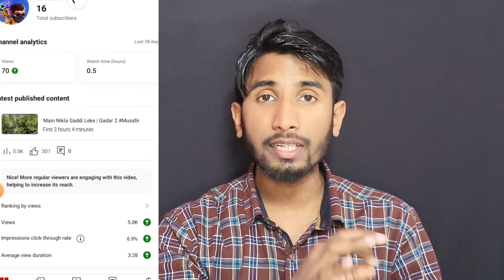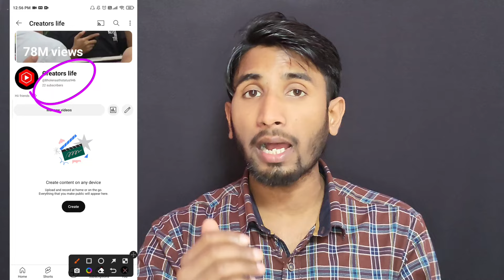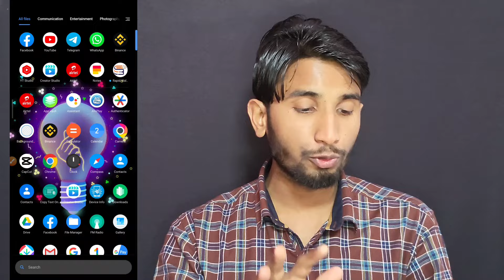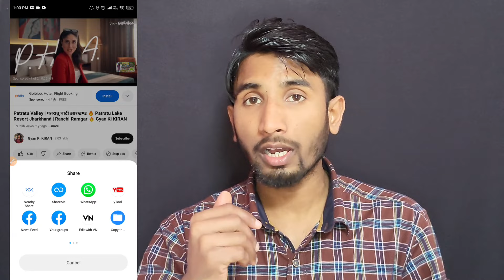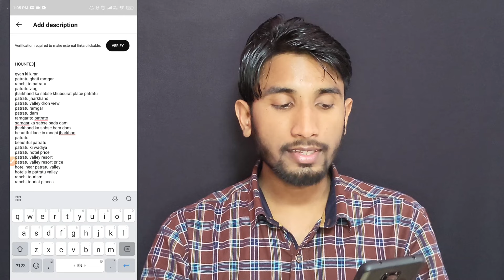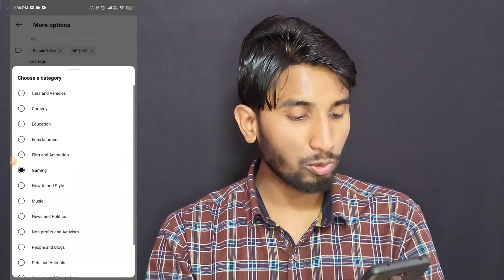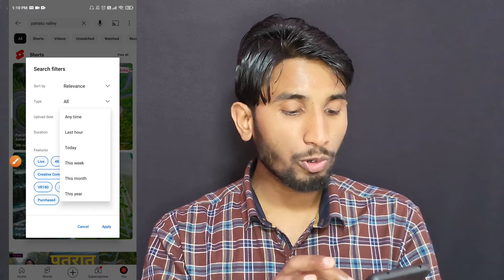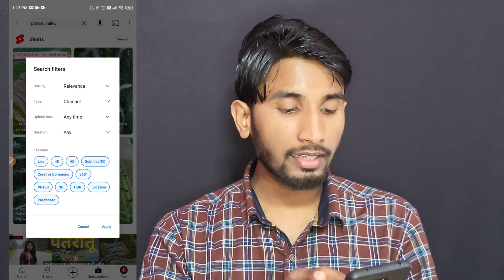ऐसे करो वीडियो Boost🚀| video viral kaise kare | views kaise badhaye | youtube video boost kaise kare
Jharkhand ( Palamu )